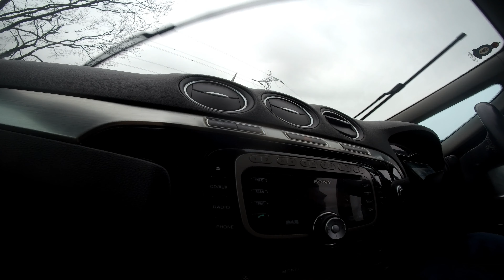river run in ford galaxy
to see how deep it looks 20 minutes  in the strand  x5.